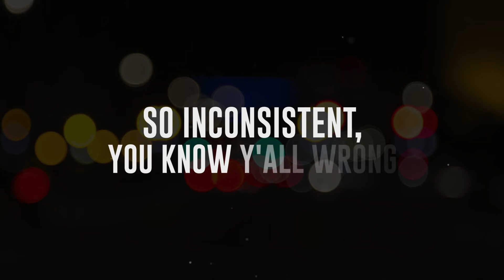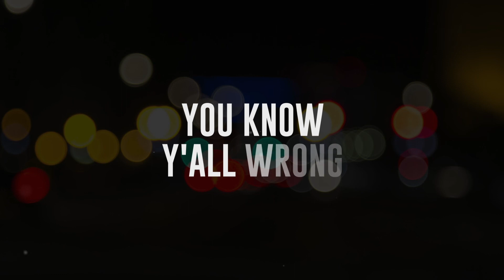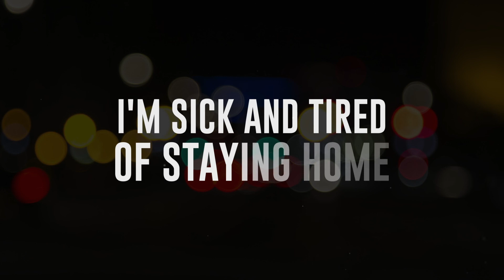DJ Travis Moet -TTFLO (Official Lyric Video)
"TTFLO" by DJ Travis Moet is now available on all musical platforms

Listen to DJ Travis Moet "Cupid Always Wins" on all streaming platforms: 💡🔛